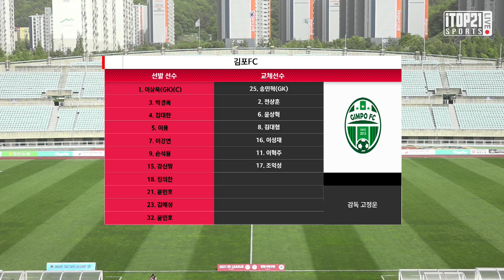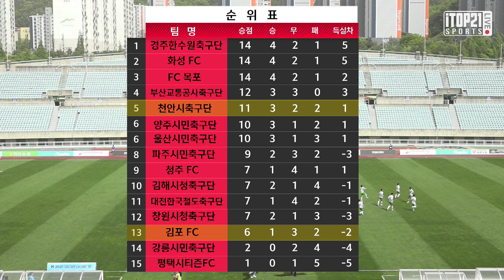[K3 League] 천안시축구단 vs 김포FC 8R FULL MATCH - 2021.05.08